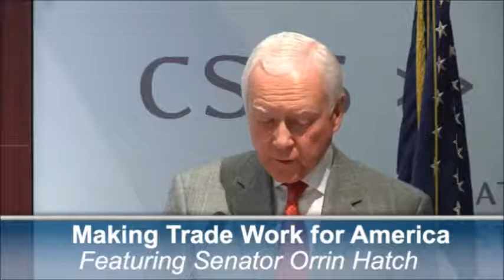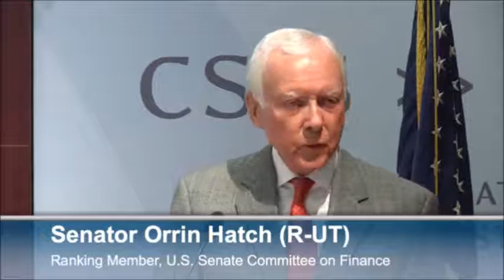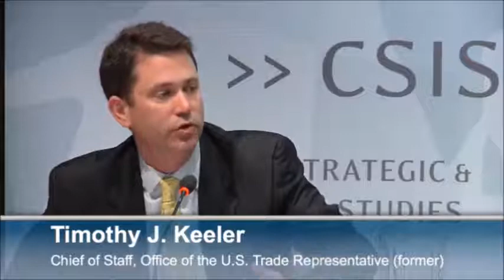Making Trade Work for America Featuring Senator Orrin Hatch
As the United States has embarked upon the most ambitious trade agenda in recent years, the Scholl Chair in International Business is hosting a discussion with Senator Orrin Hatch, ranking member of the U.S. Senate Committee on Finance, on how the United States can maximize the benefits of its opportunities.

Keynote Address by:

Senator Orrin Hatch (R-UT)
Ranking Member, U.S. Senate Committee on Finance

Followed by a panel discussion:

Amb. Ira Shapiro
General Counsel, Office of the U.S. Trade Representative (former)

Timothy J. Keeler
Chief of Staff, Office of the U.S. Trade Representative (former)

Moderated by:

Scott Miller
Scholl Chair in International Business, CSIS